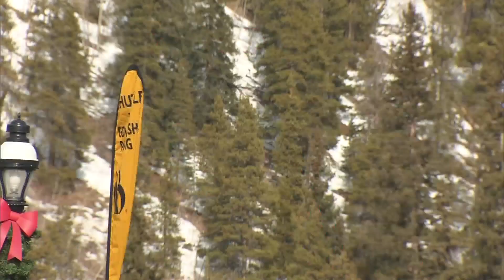Pricey Lift Tickets & Long Lines Contrast Breckenridge's Tumble In Lodging Numbers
The Martin Luther King, Jr. holiday is typically one of the busiest for ski communities.